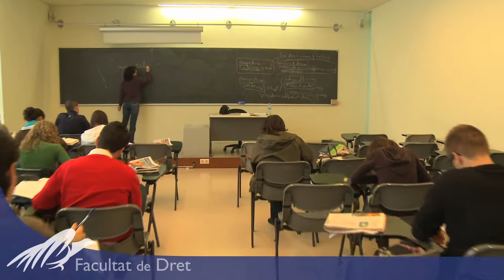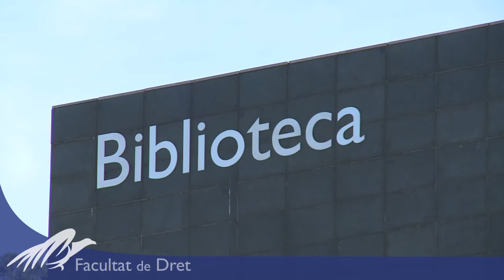Vídeo Facultat de Dret 2013 - Català